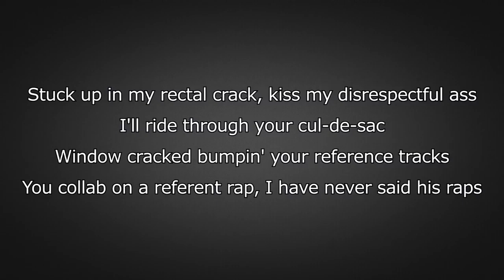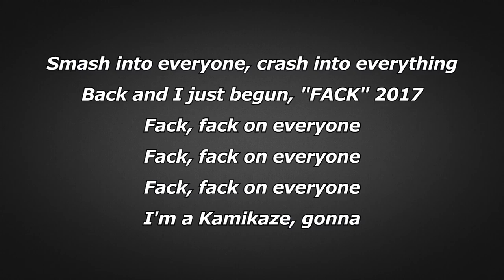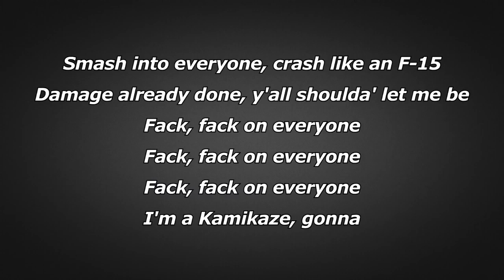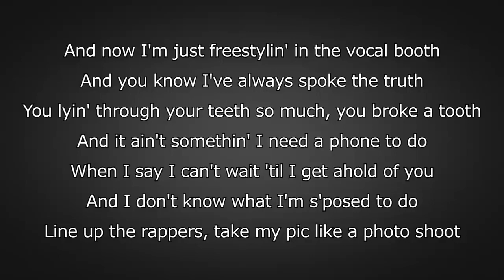Eminem Kamikaze Lyrics